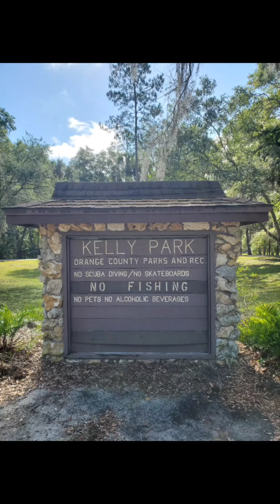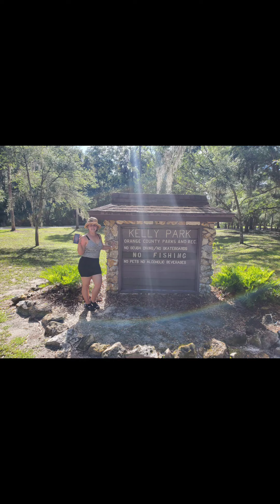kelly park rock springs 😍